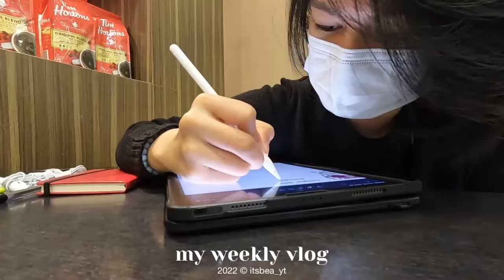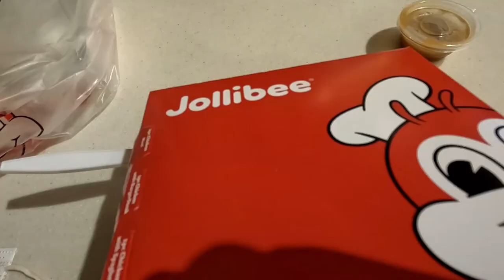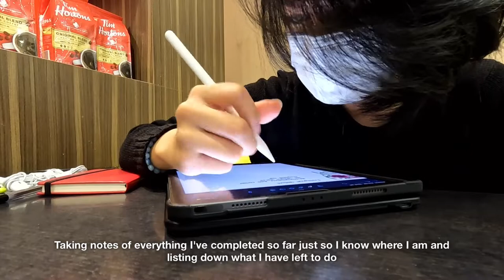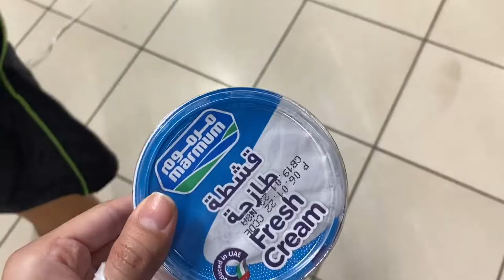Getting the booster vaccine. Trying Yi Fang milk tea | weekly vlog | asmr vlog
I decided to get the booster vaccine and thankfully I didn't experience any side effect. Tried Yi Fang's Milk Tea located at the Burjuman Metro Station and oh my, I think I've finally found my favorite milk tea shop.

That's it for this week's living alone diaries vlog! Hope you enjoyed!

Sign up below and get 1 month Free Premium to get access to a library of music.